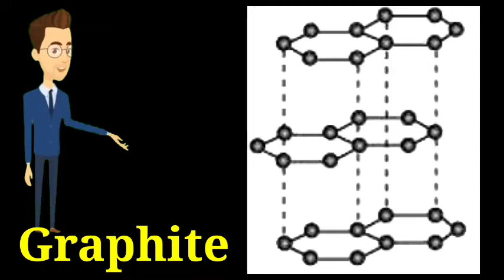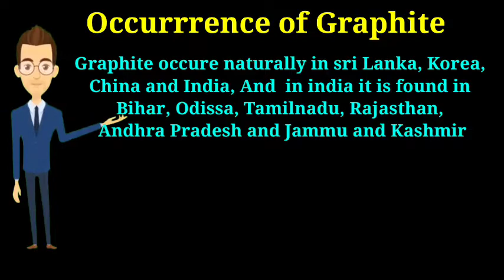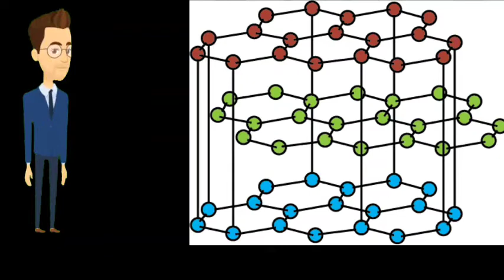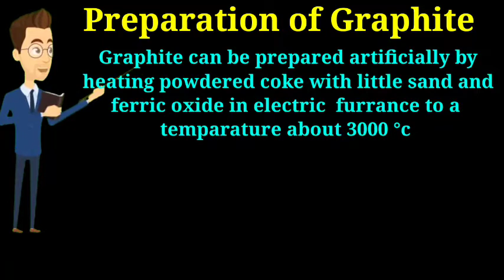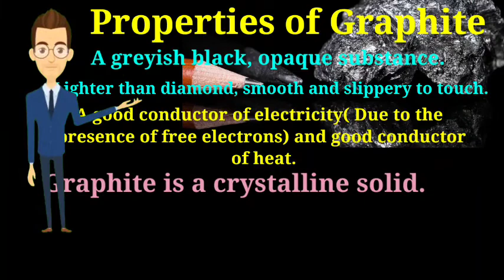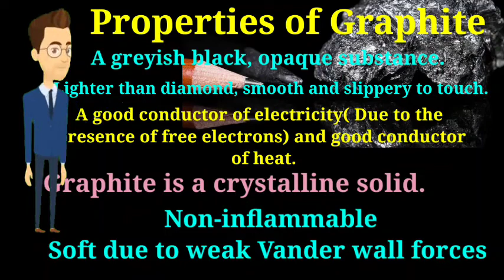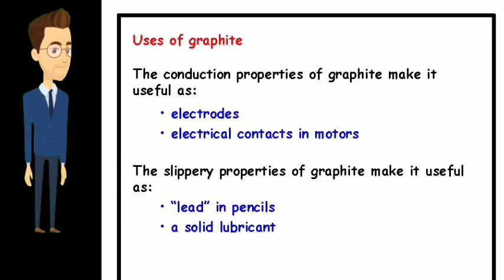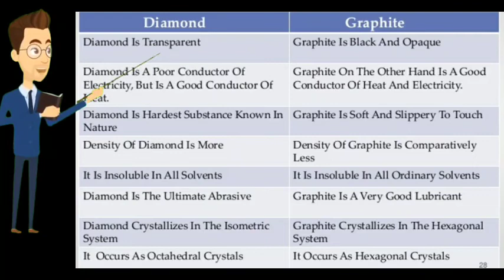carbon and it's Allotropes ( Chemistry, Class- VIII, Part - 2)